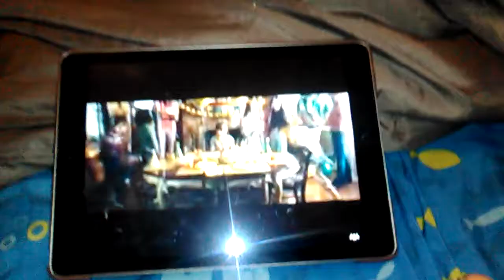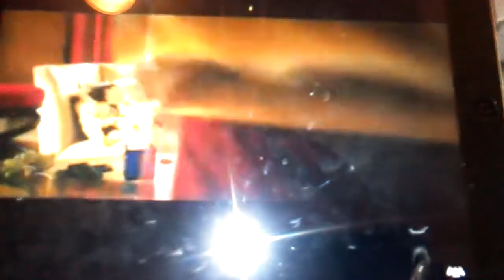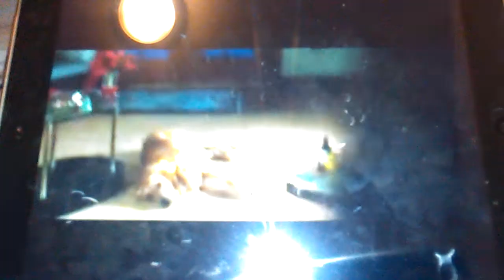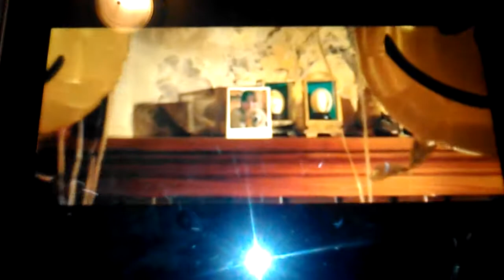Marshmello happier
Marshmello